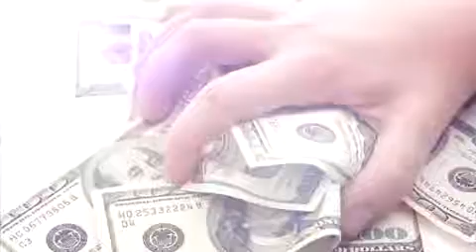AID Aik AIDS hai Issay kaise Khatam karsakte hain by Senator Mushtaq Ahmad Khan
Chairman Science and Technology Committee,
Senate of Pakistan.
Ameer Jamaat e Islami, KPK, Pakistan.